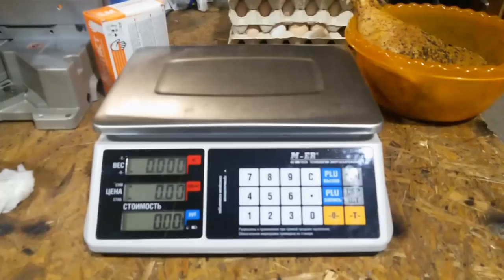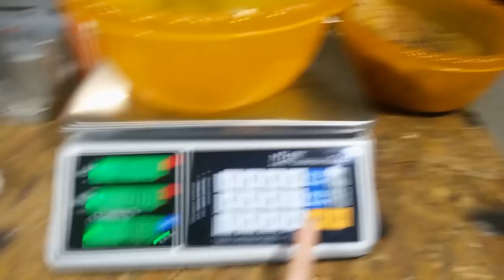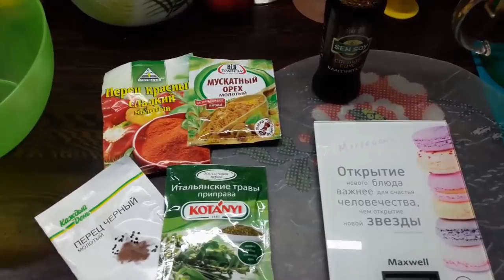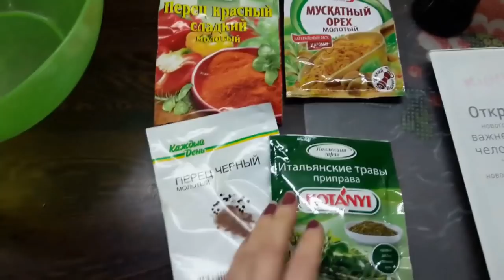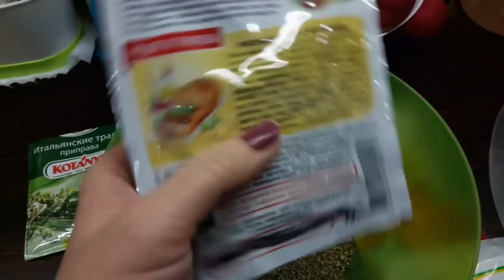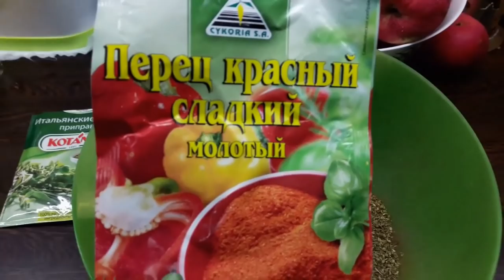Сыровяленая нога индейки в обмазке.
Сыровяленая индюшиная нога. Второй опыт - вторая нога. Дегустация сыровяленой индюшатины.